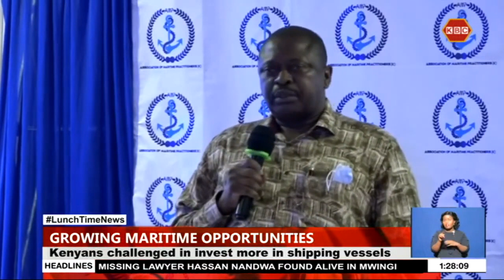Kenyans challenged to invest more in shipping vessels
Kenya should work towards owning its own vessels in order to create job opportunities and attract young talent into the maritime industry. This is according to General (Rtd) Samson Mwathethe, who chairs the National Blue Economy Committee, who says both the private and public sector must work towards realizing the dream of having more ship-building companies in the country.